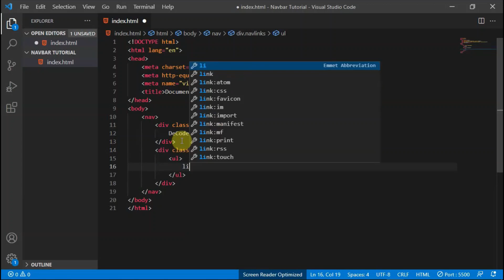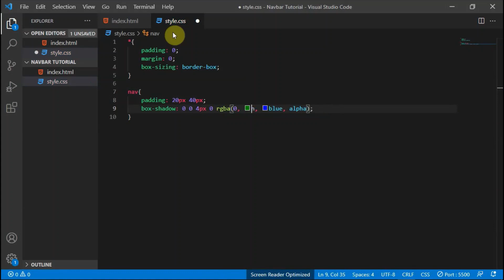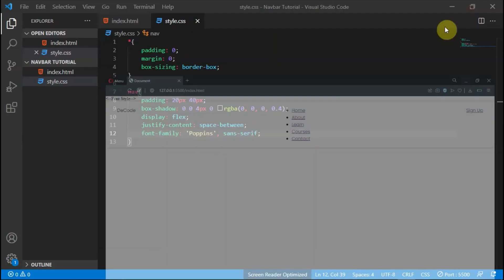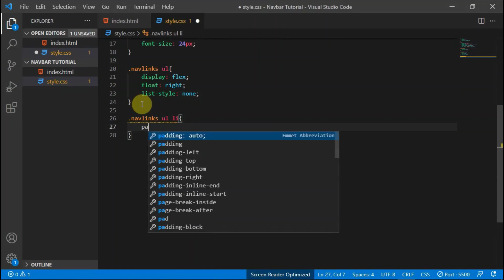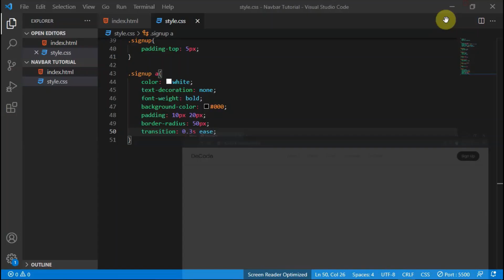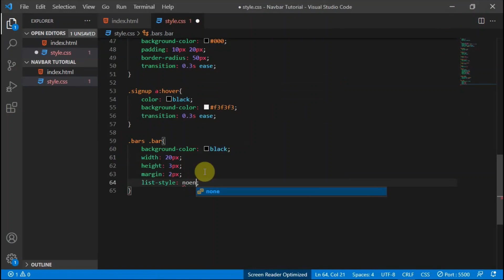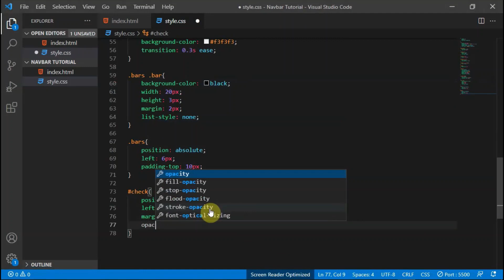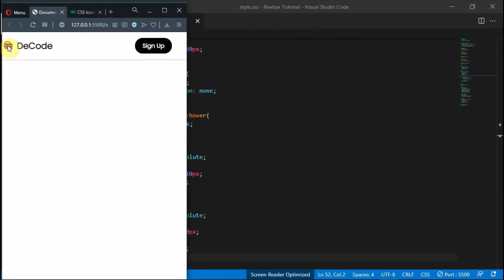How to Create a Responsive Navbar with Html and CSS Only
Hi! I'm Albert and this is my first youtube video. Very appreciative.

Thanks!!